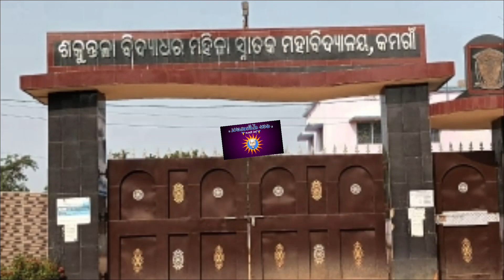ସ୍କୁଲ କଲେଜ କୁ ମିଳିବ ପୁସ୍ତକ ଓ ଆଲମୀରା।